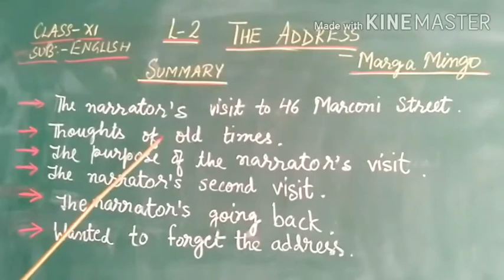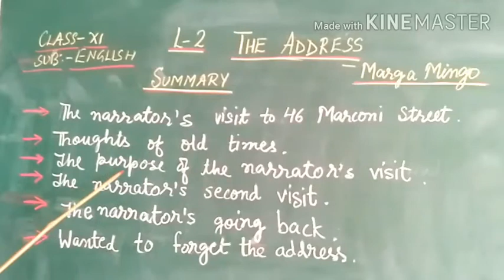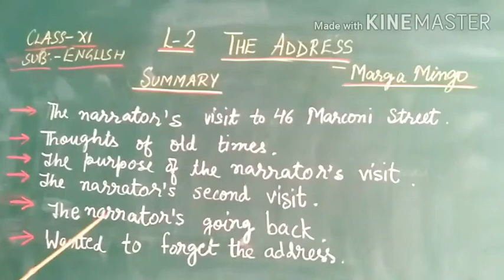Class 11 English Summary Ch 2 The Address